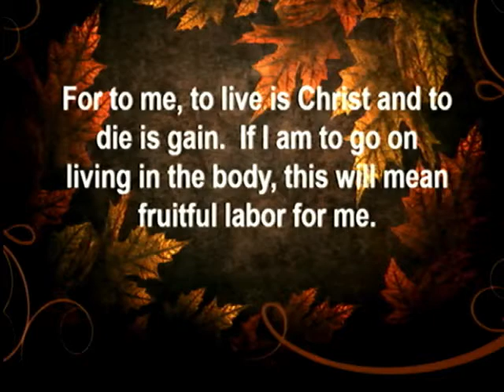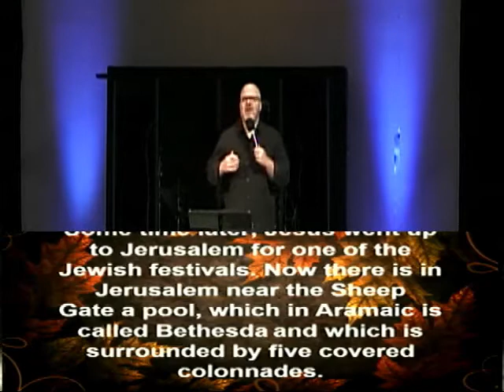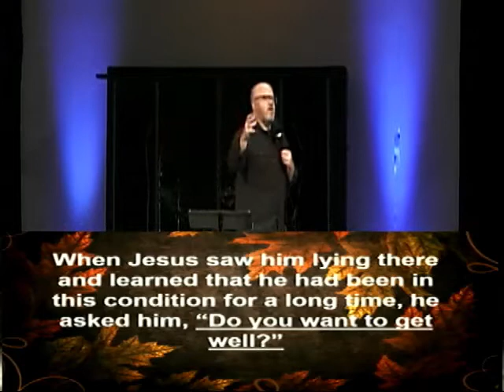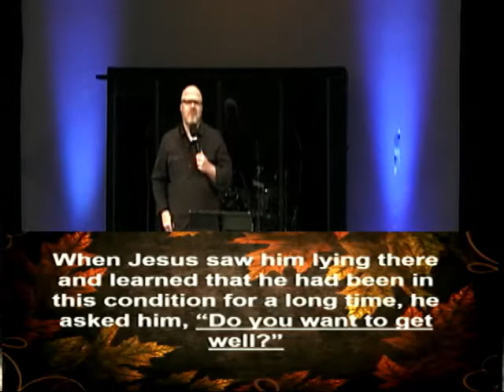Struggling with Mental Health? (Sermon Only)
Westerville Church of the Nazarene Sermon Only English Service 11/10/2019